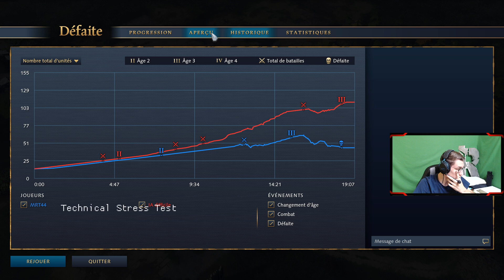[FR] Age of empires 4 - Présentation du jeu + mon AVIS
📌  Hey !! Bienvenue !! Nous voici enfin sur le jeu tant attendu par tout le monde ! Age of Empires IV ! Sur cette première vidéo, nous allons aborder un point important. La présentation du jeu et mon avis global du jeu :)

🎮 Setup :

◾I7 8700
◾RTX 2070
◾ASUS ROG Strix
◾DDR4 32 Go RAM
◾Corsair K95 RGB PLATINIUM
◾SOURIS G PRO Wireless
◾HyperX CLOUD Alpha S

A très vite les potes ;)